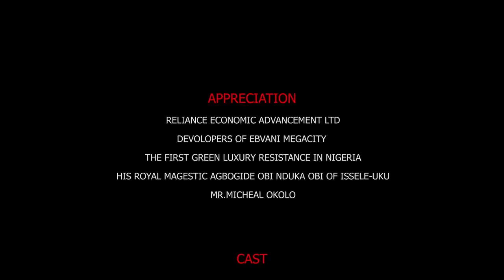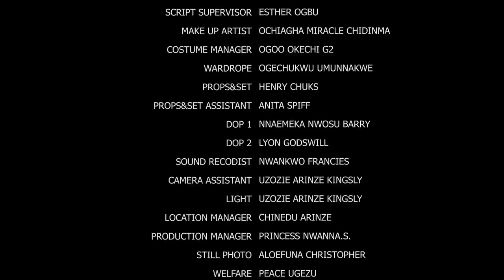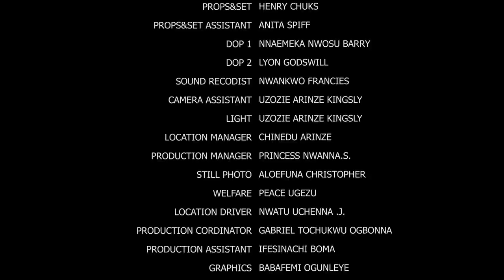D Prince Pretended 2Be A Photographer Just 2 Find A Wife 9&10-Fredrick Leonard Latest Nigerian Movie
D Prince Pretended 2Be A Photographer Just 2 Find A Wife - New Movie Alert Fredrick Leonard Latest Nigerian Movie

Another Fredrick Leonard blockbuster movie.
Featuring:
Fredrick Leonard
Chizzy Alichi
Ngozi Ezeonu